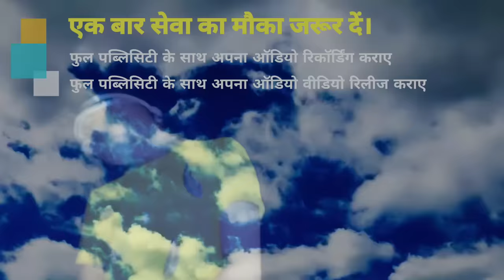Video 2021 ये बेवफाई वीडियो तेजी से वॉयरल हो रहा है जा दोसरे पर रहीह फ़िदा हो Balistar Balwant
► Album :- Ja Dosare Par Rahiha Fida Ho
► Song :- Ja Dosare Par Rahiha Fida Ho
► Singer :- Balistar Balwant
► Lyrics :- Writter Horil
► Actore :- Pramod Bihari
► Camera :- Gyanu Bhai
► Sahyog Team :- Ashu Bihari , Sagar Bihari , Sk Yadav , Ravi Gupta

Bihar - 845449

PAWAN KUMAR
(Producer/Director)
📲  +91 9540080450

SURAJ KUMAR
(Manager)

UJJWAL SAMRAT
(Producer/Director)
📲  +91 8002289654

VAIBHAV NISHANT
(Proprietor)
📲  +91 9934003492